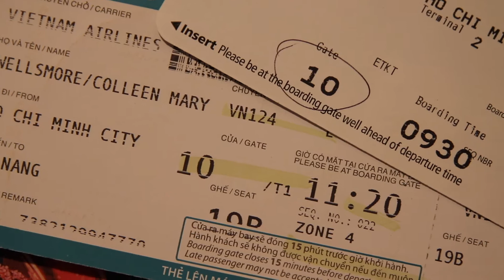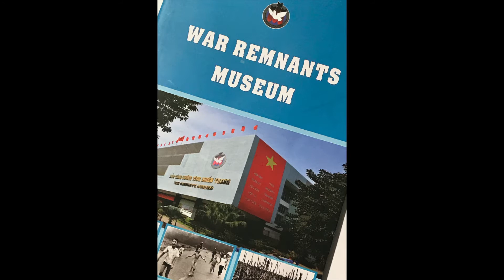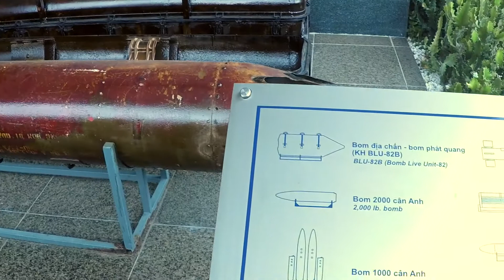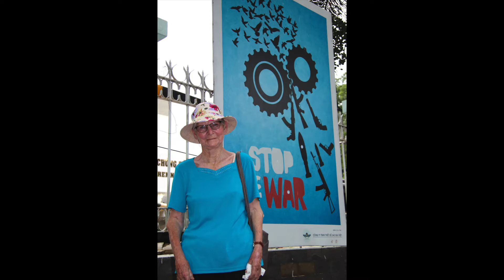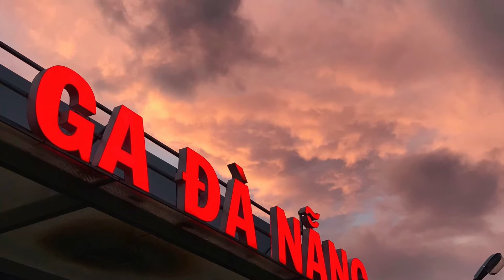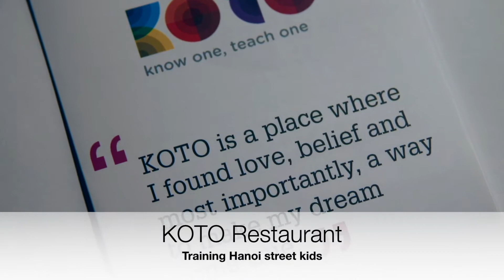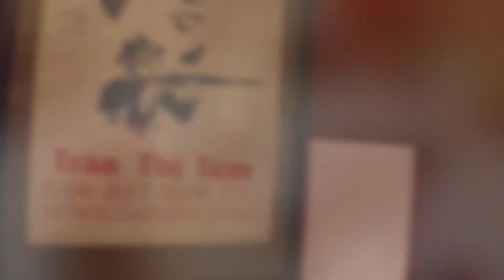Vietnam holiday 2019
Two weeks enjoying the sights and the food